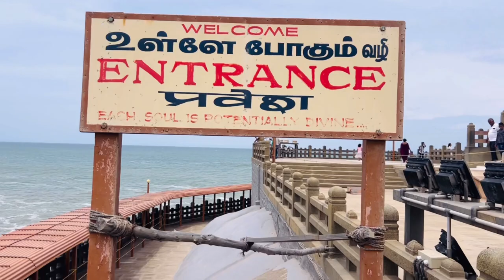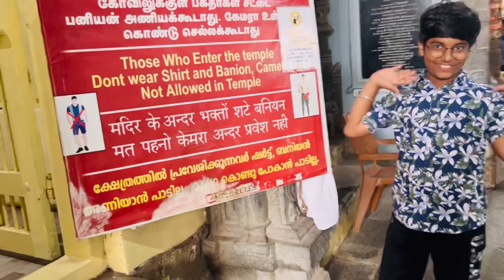Local site seen of Kanyakumari | MDJK vlogs